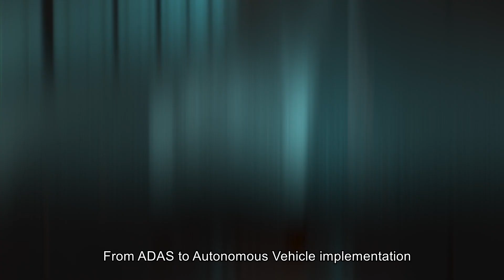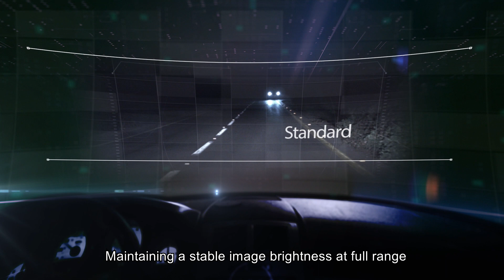Introducing BrightWay Vision's Gated Camera - Vehicle Vision in Any Dark Condition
BrightWay introduces the world's first automotive gated camera for ultimate vehicle vision in any dark condition, including night, rain, fog, snow, and glare. BrightWay's gated camera module is a complete, affordable, and reliable imaging solution for dark conditions that answers all current and future AV vision needs and is the only market-ready solution for autonomous vehicles, using an automotive gated camera for ADAS to L5 autonomy.